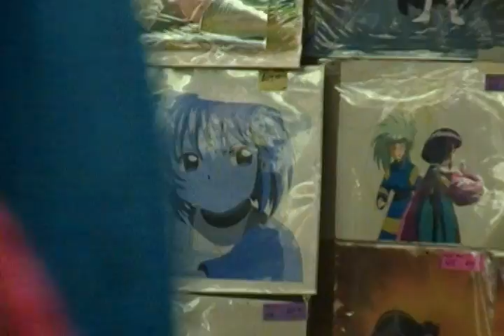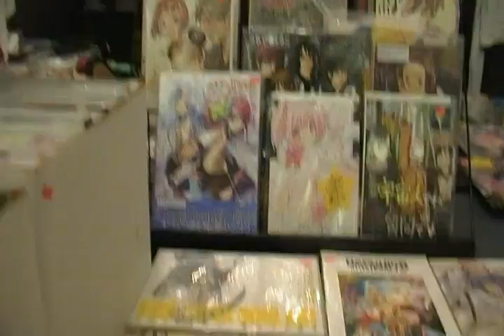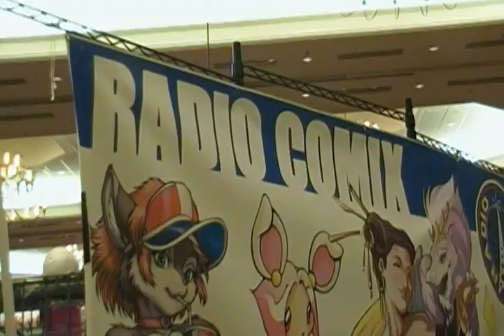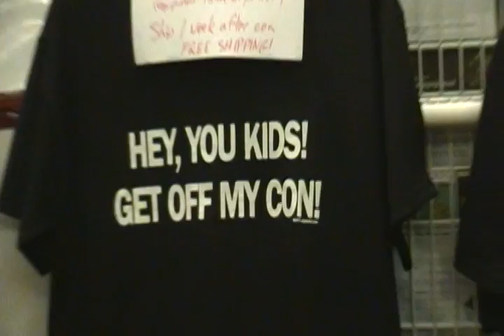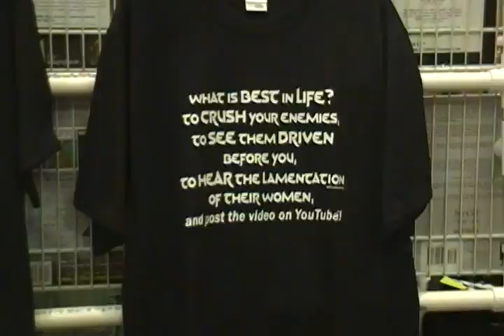A-Kon 22 - Dealers Room Walk Thru - Part 1 of 4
First part of footage of the walk thru of the
Dealers Room at A-Kon 22 Aime Convention.

Filmed at 4:00pm CST, on June 10, 2011 at the
Sheraton Hotel Convention Center in Dallas, Texas.